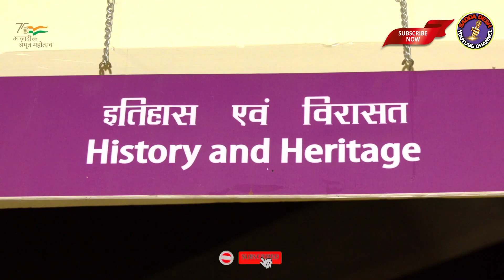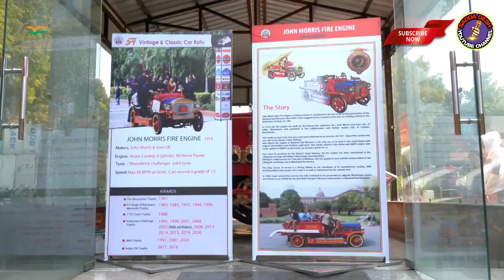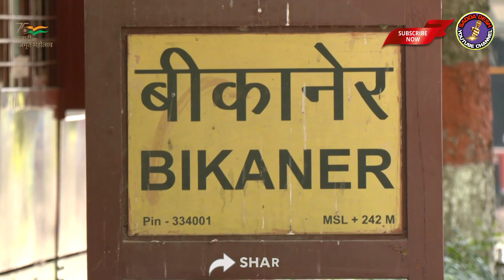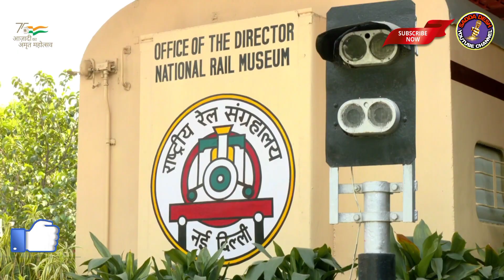Indian Railway Ka Nayab Tohfa | Bhartiya Railway | Sadda Desh | Hindi News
दोस्तों ऐसे ही डेली न्यूज़ के लिए आप हमारे चैनल को सब्सक्राइब करे वीडियो को लाइक करे और ज्यादा से ज्यादा दोस्तों के साथ शेयर करे ताकि मुझे मोटिवेशन मिलता रहे आपके लिए वीडियो बनाने के लिए धन्यवाद.

COMMENTS...